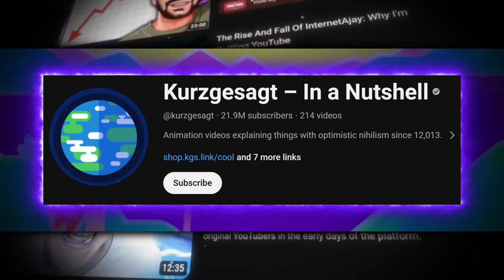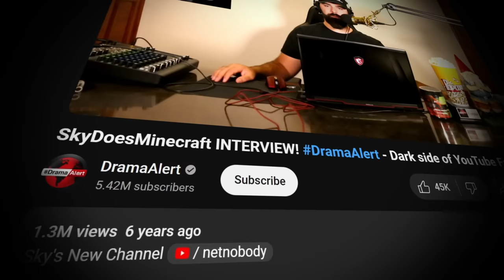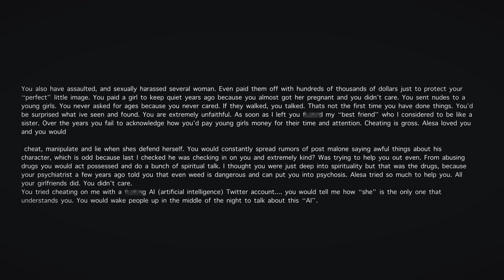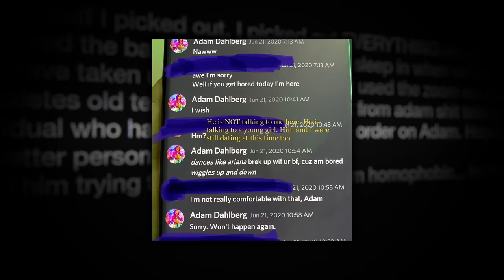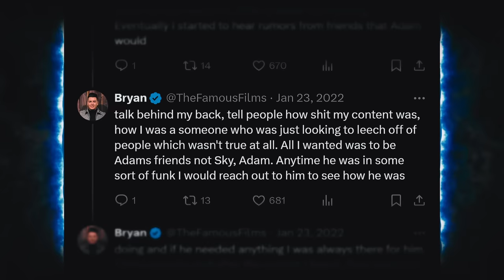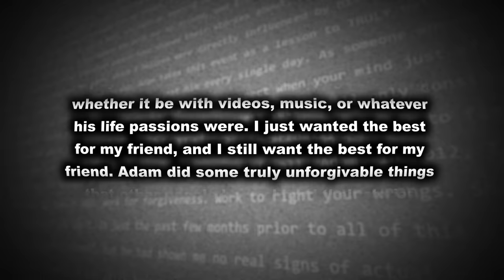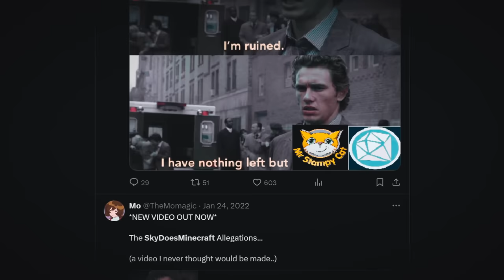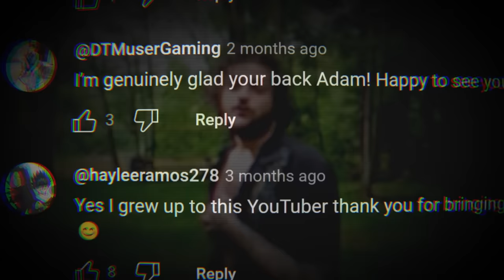SkyDoesMinecraft Disappointed Everyone